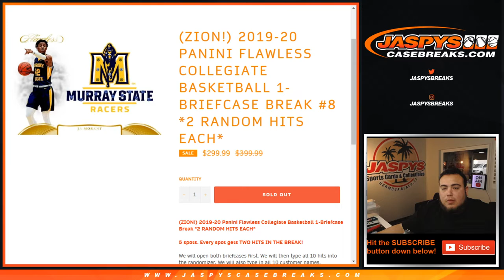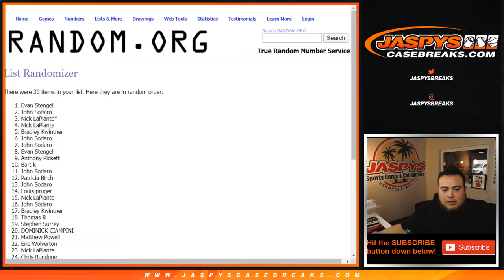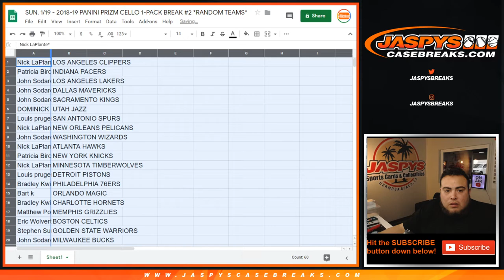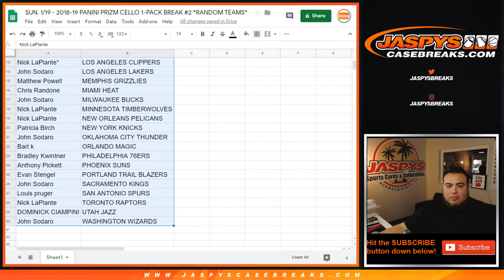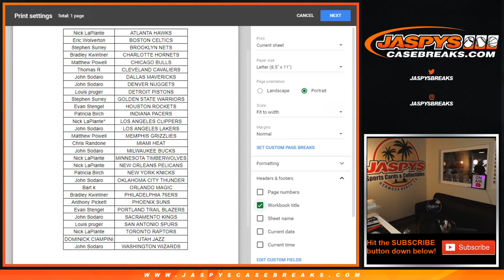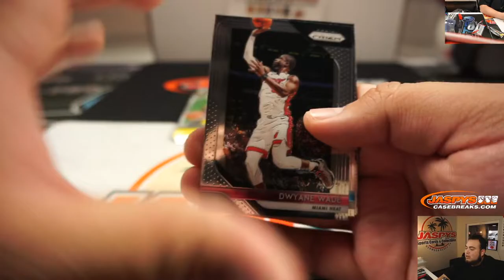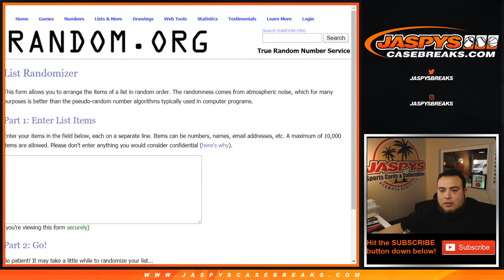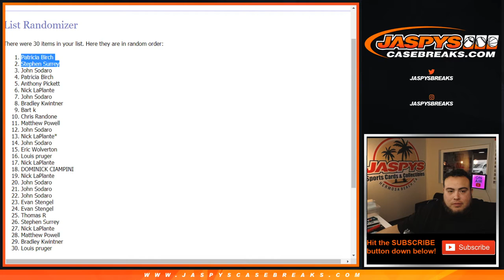SUN. 1/19 - 2018-19 PANINI PRIZM CELLO 1-PACK BREAK #2 *RANDOM TEAMS*